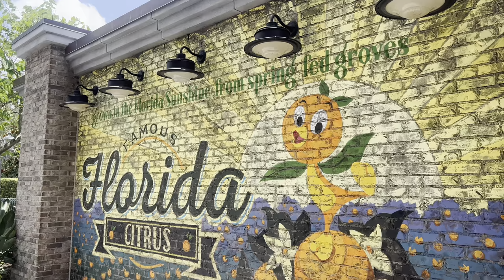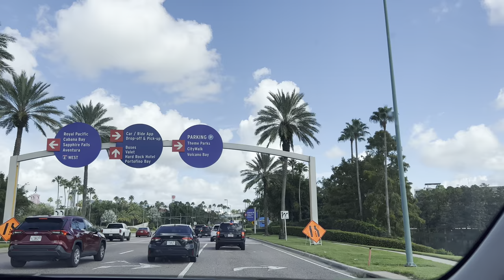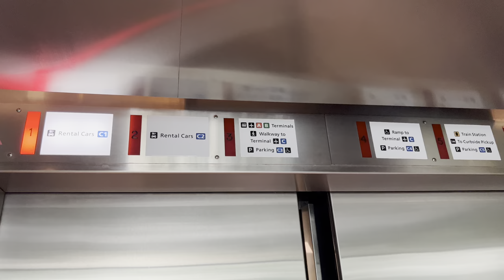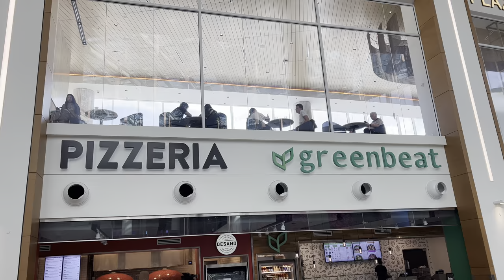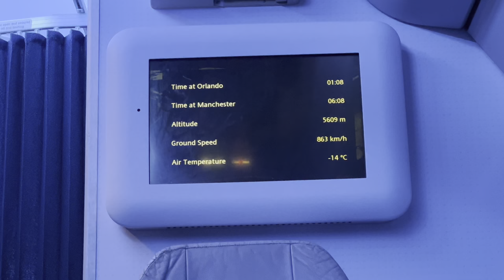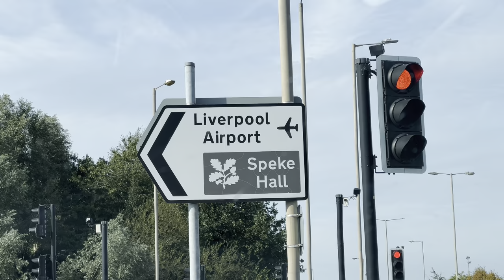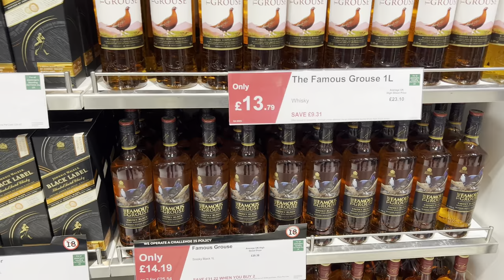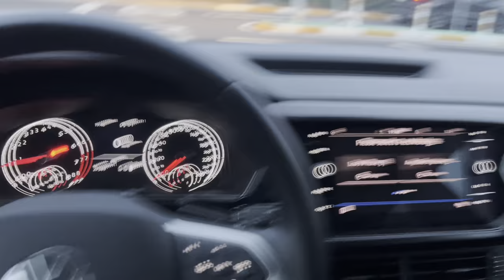Florida Disney World vlog-13 HOUR FLIGHT HOME! Aer Lingus Orlando Airport Terminal C! Travel Day✈️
DISNEY WORLD OCTOBER 2023.  Travel Day! Fly Home with us from Orlando International Airport to Tenerife via Manchester UK with Aer Lingus from the new Terminal C.
We start our day packing up the rental Villa and heading to Universal Orlando Resort where it was so busy we couldn't park and gave up with waiting! We then headed to Mall At Millenia Orlando shopping Mall for a last mooch in the shops before heading to Disney Springs for some lunch at Chicken Guy's and Blaze Pizza.

From Disney Springs we head to Orlando Airport to return our rental car to Alamo and have an explore of the new Terminal C which we have never flown out of before. We were very impressed with the range of shops and restaurants available, including a huge Walt Disney World store and a Universal Orlando Resort store which spread across 2 floors! After a final Starbucks Coffee we boarded out flight, Aer Lingus flight EI34. We managed to snag some free extra legroom seats and also show what food was available on board. We had a great flight with Aer Lingus again!

Landing into Manchester terminal 2 caused some delay as they had no stand available for us as we landed early. We then spent the day powering through to stay awake and avoid the Jetlag before going for an Italian meal at Ask Restaurant Liverpool.

The vlog then continues into the following day where me and Laura fly back to Tenerife South with Ryanair on flight FR 4346 from Liverpool John Lennon Airport. We show our full journey back to Tenerife (where we live full time).